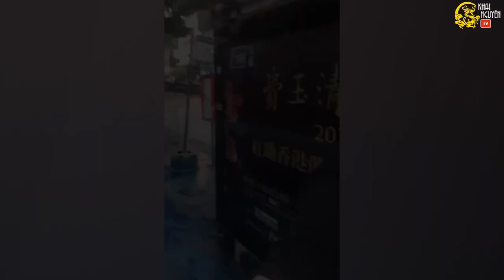Cảnh sát Hong Kong phun nước nhà thờ "trả đũa" người Hồi giáo - Khai Nguyên TV